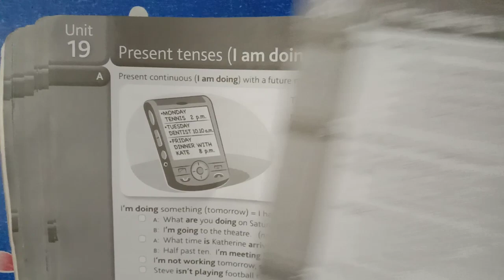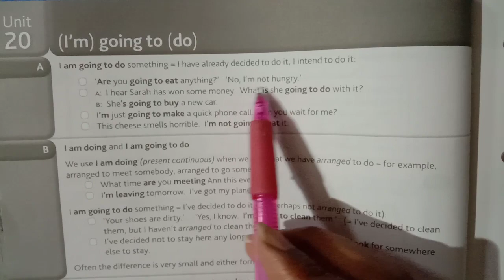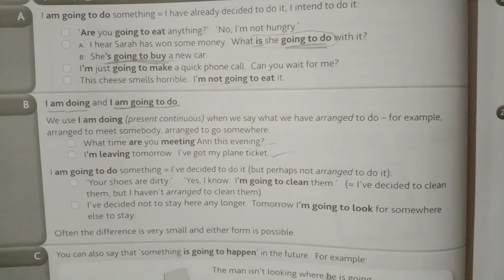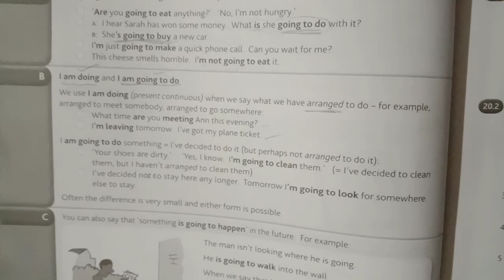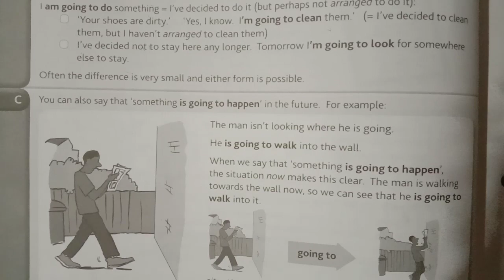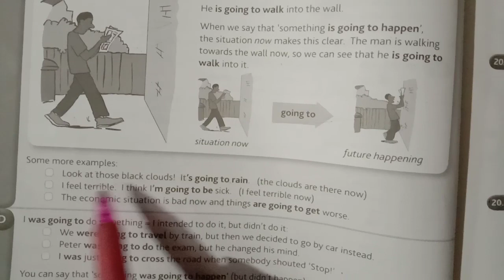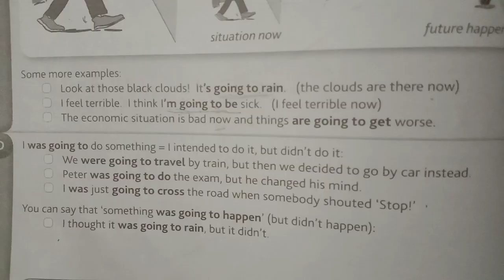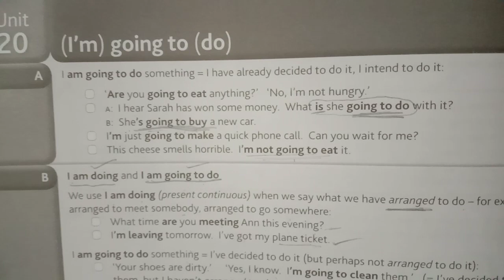Unit -20 (I'm) going to (do) ll Raymond Murphy's English Grammar In Use ll Easy With Me ll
Paylist of Solved Exercises of Raymond Murphy's English Grammar In Use Solved Exercise Of Raymond Murphy English Grammar In Use: 👇👇